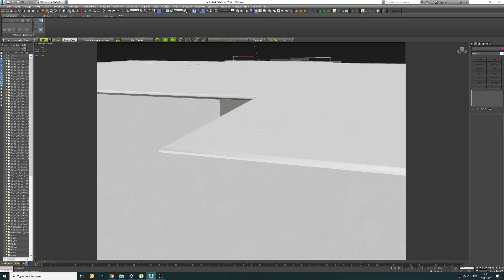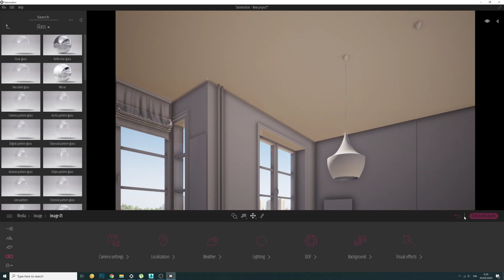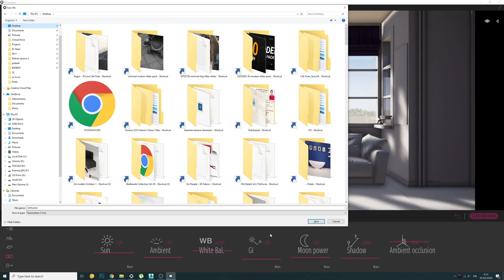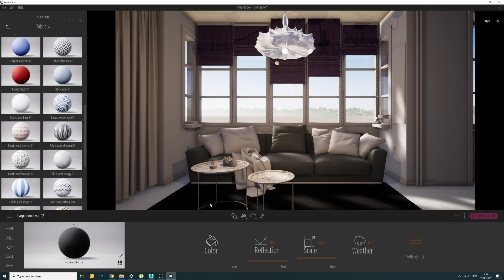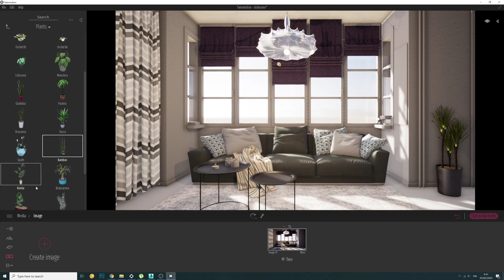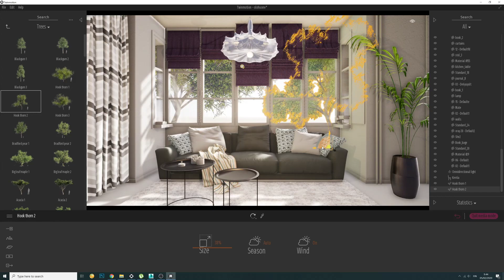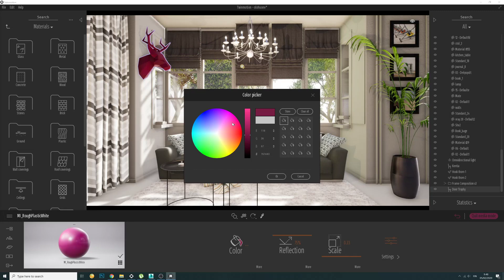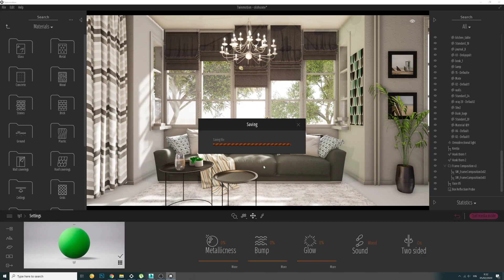Twinmotion | Making of living room | Epic games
Hello everyone! Here is the Making of the living room using Twinmotion and 3dsmax FBX.
It took 2 hours only including the render time.
تصميم# غرفة معيشة باستخدام برنامج توينموشن